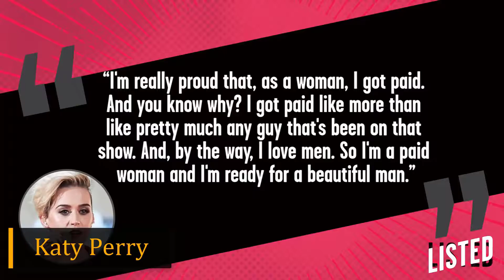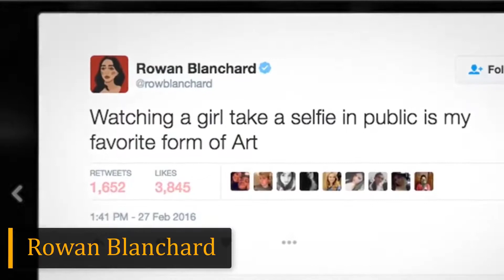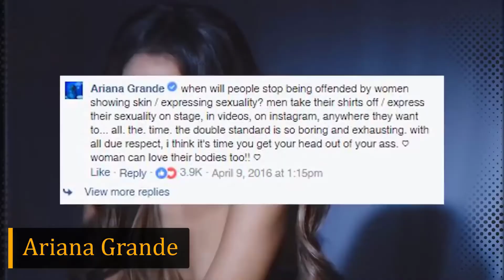Celebrities Who Show You How To Deal With Sexist Comments ???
Little Hearts